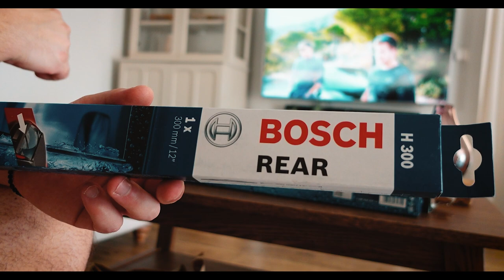Δεν δουλεύει το air condition στο Yaris + unboxing | VLOG